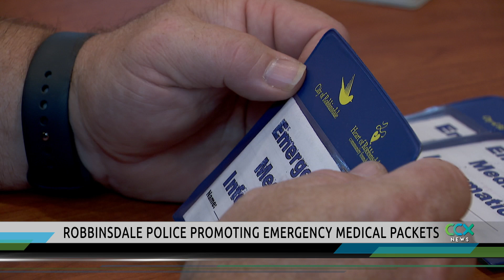Robbinsdale Police Use Fridge Magnets To Help Save Lives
A new campaign by the Robbinsdale Police Department aims to save lives, one fridge magnet at a time. The police department was out distributing emergency medical packets to seniors and others with serious medical conditions this week. These packets can give crucial health information to first responders if you're unconscious or hurt.